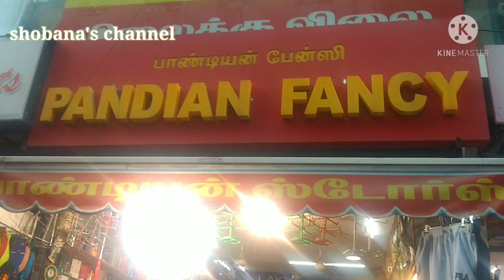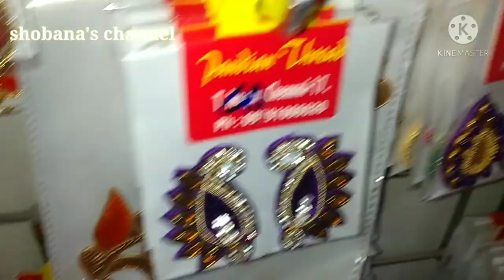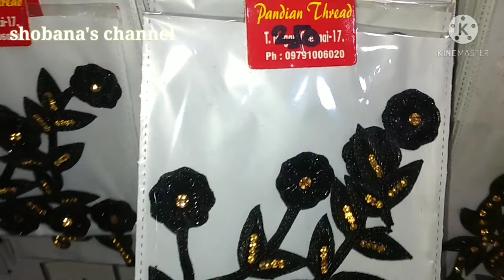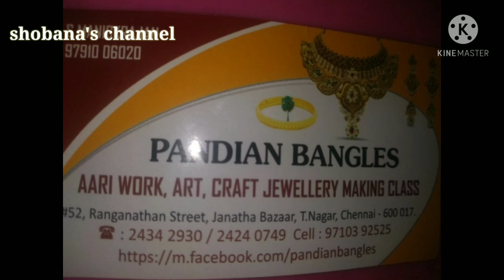lace,saree patches,wholesale lace shop at T.nagar,cheapest lace shop,tassels,pandian fancy.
wholesale lace shop,cheapest lace   shop at T.nagar,tassels,pandian fancy.laces shop in chennai, embroidery laces/neck design/cheapest price laces/pandian fancy.
📢To advertise in shobana's channel.genuine and quality products accepted.pls contact this number on watsapp -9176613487
💁shop address
pandian fancy,
52,ranganathan street,
janatha bazaar,T.nagar,
chennai-17.
online purchase contact in 📳watsapp-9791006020
பாண்டியன் வளையல் கடை